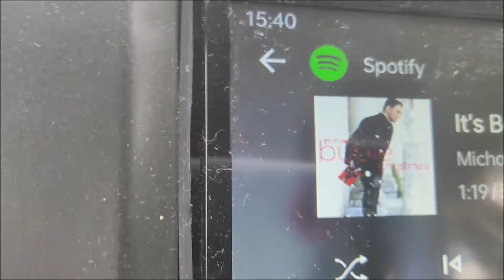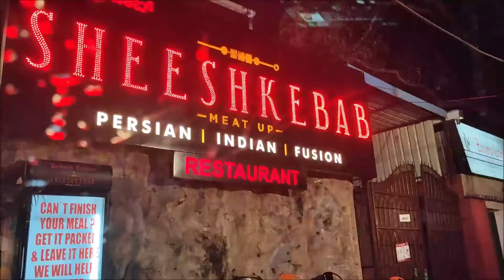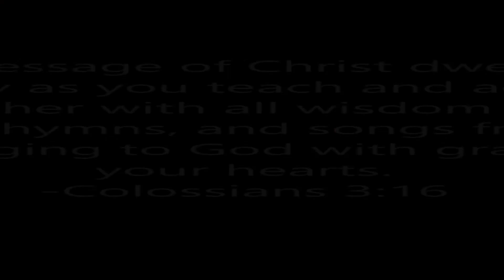Christmas Decorations Haul in Bangalore | Chickpet edition | ❄VLOGMAS - 1❄ | 2021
Hi Everyone!
So I decided to do something different this year. So am here with a series, to show you how Christmas looks like in my home. I hope to spread some love and joy this Christmas with my first ever Vlogmas in my channel. So I hope you'll like it and I hope to bring a smile on your face.

Till next time,
Live life & love life.

Have a wonderful Christmas season ahead!